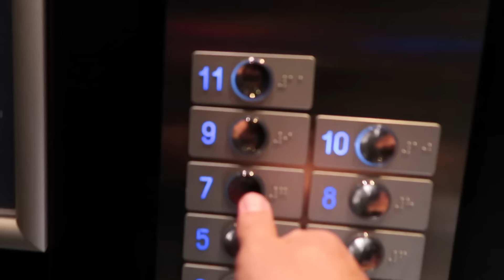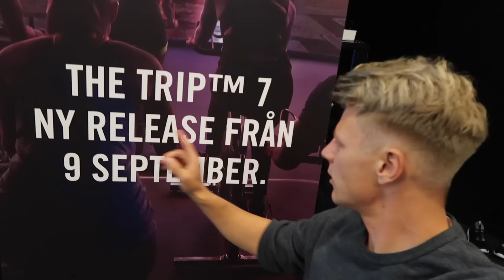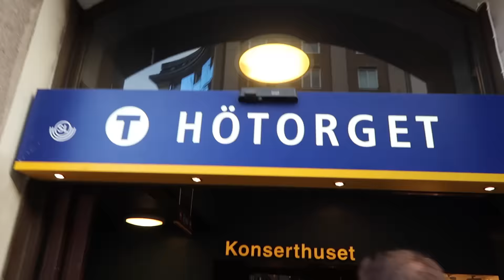LES MILLS LIVE STOCKHOLM PART 2: A LONG DAY OF REHEARSALS - Bas Hollander - Vlog 79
It's the day before the big event and the final day of rehearsals. I met up with the whole team to go thru our last preparations before tomorrow. So if you wanna see what's going on before a big event like this... watch this video.
I also went to SATS Stureplan to teach THE TRIP to a bunch of VIP's. They loved the class.
The next video about the Event itself will be online this Friday.

DJ Quads - Lady ( Vlog Music )